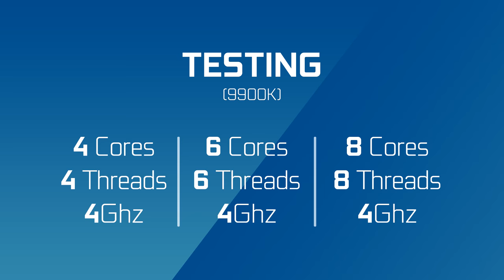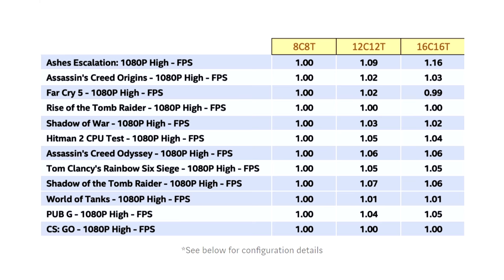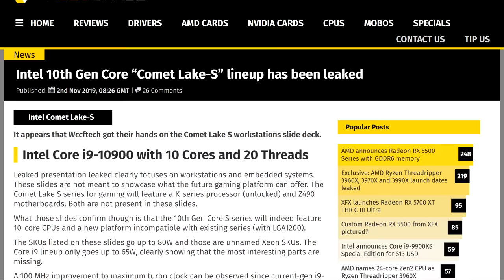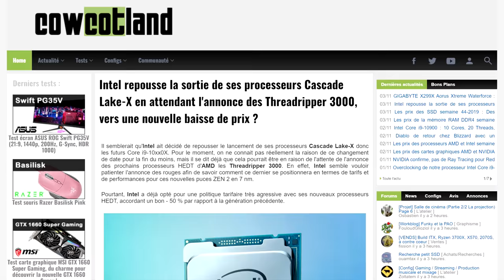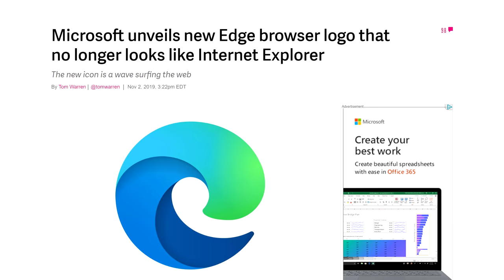Intel Chief Throwing Indirect Shade at AMD...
Let’s get started with intel. So, their new chief performance strategist Ryan Shrout, which is also the founder of the website PCPerspective wrote a piece about “Core Scaling and Gaming Performance “ on Medium. Basically, he dives into the question of “How Many Cores Do You Need? For gaming”.

The testing was fairly straight forward. They took an 8 core 9900K locked at 4Ghz with hyperthreading disabled. Then, they tested 6 games at 4-6 and 8 cores. They also did the same test with 9980XE locked at 4Ghz with HT disabled and tested 12 games at 8- 12 and 16 cores.
In half of the games tested, going from 4 to 6 cores made a difference but from 6 to 8, things stayed the same. The other games like assassins creed, ashes and hitman 2 all continued to scale very well up to 8 cores. Above 8 cores though, while some games perform better at 12 and 16 cores, the actual difference is quite minimal at about 5% better performance and going from 12 to 16 cores, some games even lose a little performance.

Now, this is something that most everyone knew. But this article feels a lot like throwing shade at AMD’s highest-end while belittling their mid-range cpu’s.
Statements like “ Adding core count just because you can,.. doesn’t result in better performance.” or targeting 12 and 16 cores which is no coincidence, feels cheap.
And I’m not the only one that thinks so. 8 cores is perfect for gaming now. Just as 4 cores was perfect for gaming up to around 3 years ago. And the 9900KS is the fastest for the job right now. But what about in 3 years?  If someone spends, 500+ dollars on a CPU right now, and wants to keep it for a long time, whats to say games won’t scale up? They have been for the last decade. I mean, I still have my almost 3-year-old 8 core 1700x, and I’m not looking to upgrade. Back then, the intel argument was 4 cores is best for gaming because the 7700K was a quad-core and their top of the line in mainstream. Plus, once we move up in resolutions, the CPU doesn’t matter as much. Intel will also have a 10 core CPU lineup on the next generation. What is the excuse going to be then? We added 2 cores because we can, and it does result in better performance? Posts like these will come back to bite them in the ass, and they are so predictable. anyways What do you guys think about this medium post and the testing? the link is down below if you want to check it out so. Come back and let me know.

TODAY'S DOSE OF TECH NEWS SOURCES